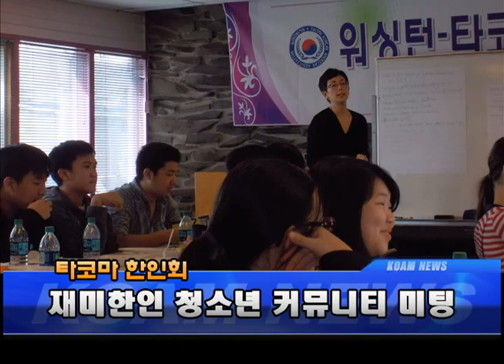20140327 타코마한인회. 재미한인 청소년 커뮤니티 미팅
20140327 타코마한인회. 재미한인 청소년 커뮤니티 미팅